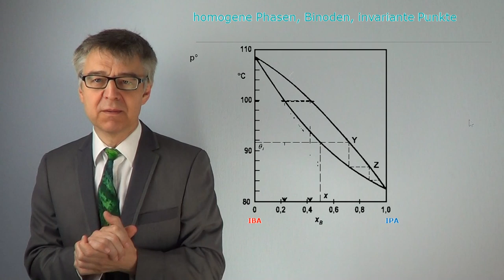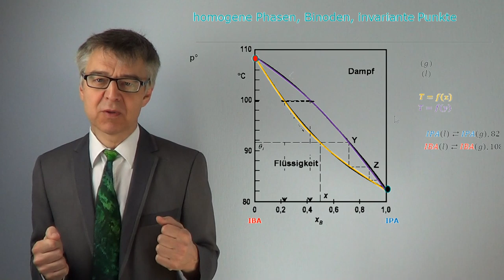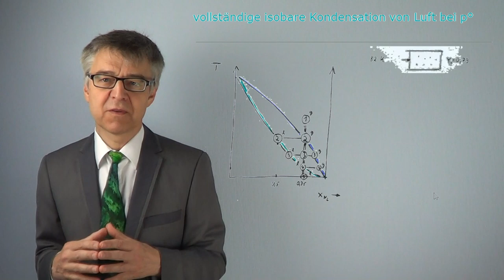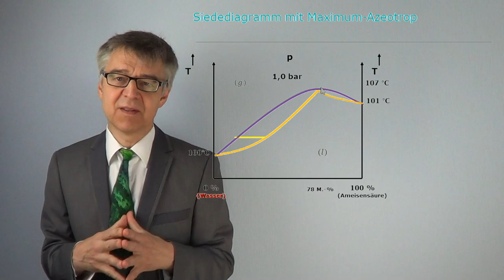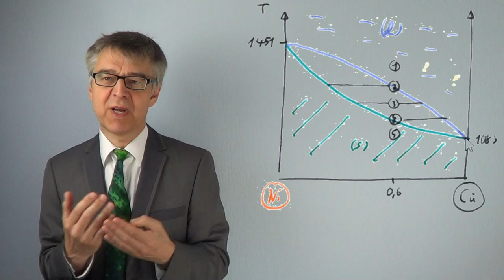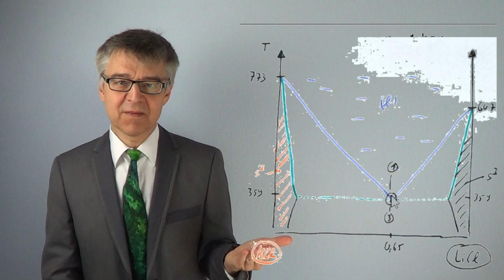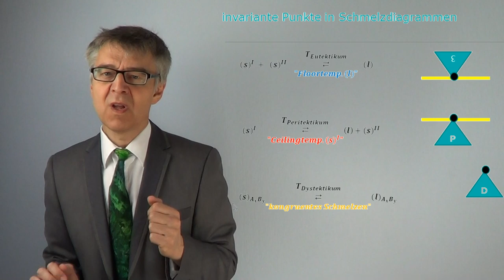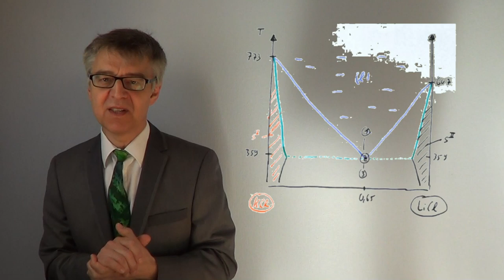PC33d Konoden, Binodalen und invariante Punkte - Wie liest man Siedediagramme und Schmelzdiagramme?